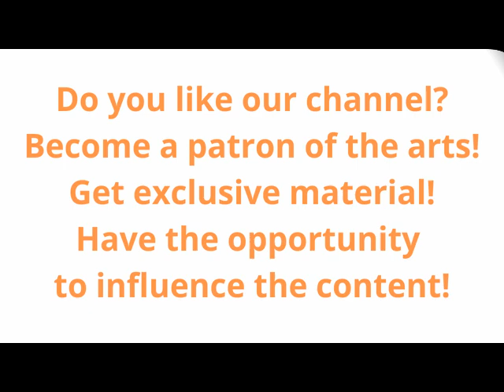Harpsichord Concerto In D Major · Harpsichord Concerto In G Major · Concerto In D Minor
iHerb
Code: VDAY24
Ends Feb 14 at 10 AM PT

No additional costs for you, but it means a tremendous support for me! 20% Stress & Sleep at iHerb! Ends Jan 31 at 10 AM PT

iHerb
00:00   1. Harpsichord Concerto In D Major: Allegro Con Spirito; Rondeau, Allegretto
11:53   2. Harpsichord Concerto In G Major: Allegro Assai; Andante Legato; Presto
23:13   3. Harpsichord Concerto In D Minor: Allegro
32:51   4. Harpsichord Concerto In D Minor: Poco Andante
40:01   5. Harpsichord Concerto In D Minor: Allegro Assai
by Die Wiener Solisten; Johann Christian Bach; Carl Philipp Emanuel Bach; Wilfried Boettcher; Fritz Neumeyer
Vanguard / The Bach Guild (BGS-5040)

Concerto No. 22 In A Minor For Violin & Orchestra / Concerto For Piano, Violin & String Orchestra
by Giovanni Battista Viotti; Susanne Lautenbacher; Martin Galling; Berliner Symphoniker; Carl-August Bünte
Turnabout (TV 34229)

Topics Classical, Classical
Language English
Fifteen Sonatas For Violin And Continuo, Op. 1, Vol. 2: Nos. 7-11
by Georg Friedrich Händel; Julian Olevsky; Fernando Valenti; Martin Ormandy
Westminster (XWN 18872)